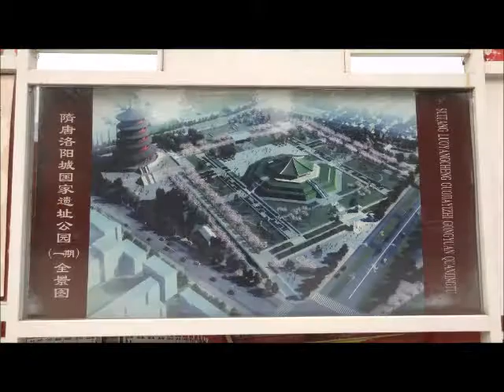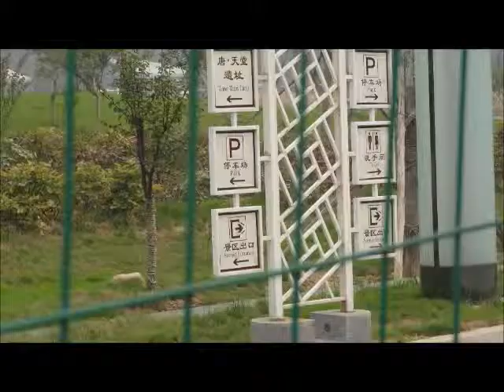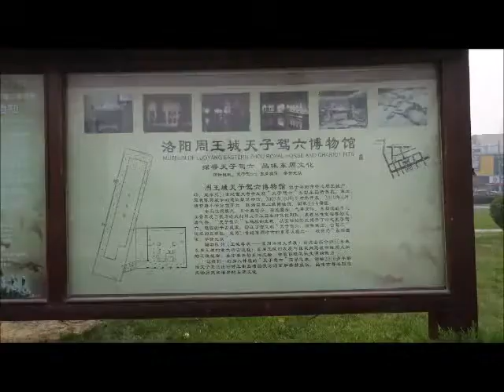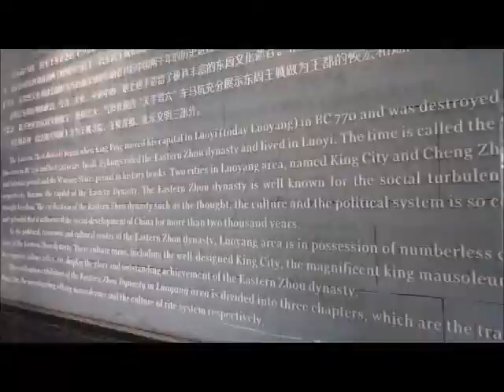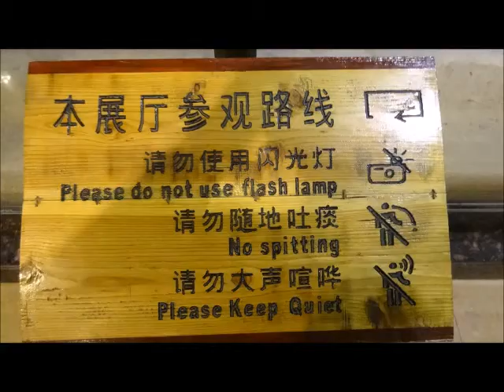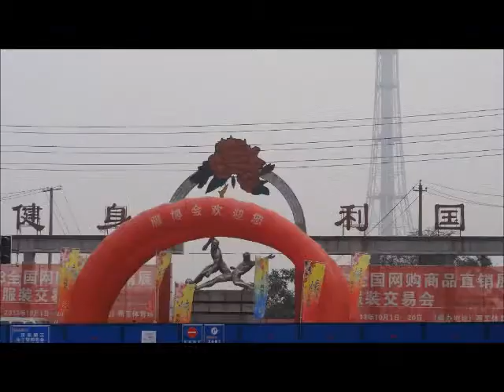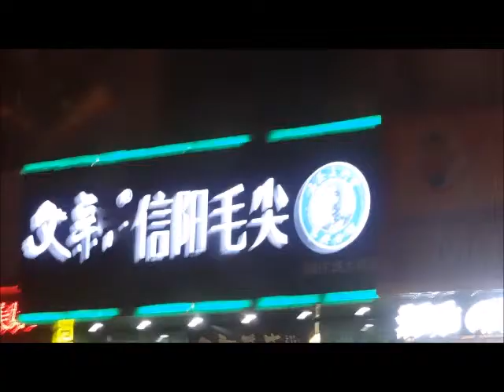Museum of Luoyang Eastern Zhou Royal Horse and Charriot Pits plus on 10 5 2013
Luoyang Park and 6 horse Chariot archeological site plus more on 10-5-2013...

            I didn't write or create the music.   I recorded the videos of bands playing the music.  First song is a cover sone by Friction at the Office Bar in Shanghai.  The next two songs were recorded at the park near  where there were several groups singing and dancing.  Hope you enjoy.

Friction at the Office in Shanghai 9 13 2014 set 1 pt 1

Traditional Chinese music in a park in Luoyang Henan 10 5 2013 pt 2

Traditional Chinese music in a park in Luoyang Henan 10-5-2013 pt 3

Where:

            I left the hotel in new Luoyang, Henan, China to see a couple temples.  I headed toward Tian and Ming Temples.  I would arrive and found it to be fenced off.  It seems they were rebuilding the damaged one and the one that was destroyed rebuilding it.  They also were building other buildings.  Sadly couldn't get in to see inside, it would open a few years later.

            From there I walked toward downtown where another historical site was.  I would see some interesting shops along the way and talk to some interesting people.  I arrived outside The "Museum of Luoyang Eastern Zhou Royal Horse and Chariot Pits."  I wonder around the decorations before going into to see the dig site.  I would come out and hear music across the street in the park.

                I went to the park to check out the music.  Different groups throughout the park and would record some of the music.  Some was full instrument players with individuals stepping in to sing traditional songs.  Some were just individuals doing their own thing.  Some was groups dancing and/or exercising.  It was interesting to view and listen, but time to move on.

                I would walk out of the park down one road where several were playing cards, Mahjong or Chinese Chess.  I would take some pictures along the stroll through the city and came upon a sports park before heading back to where the hotel was and joining my friend at a coffee shop near her bar and my hotel.